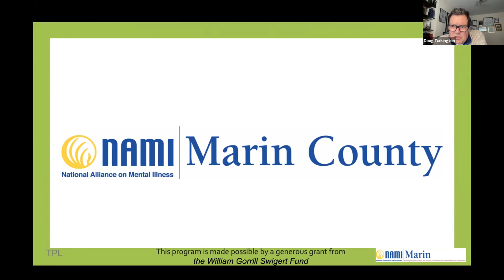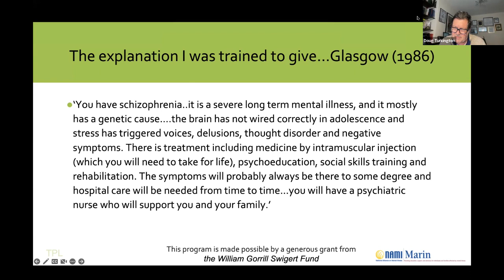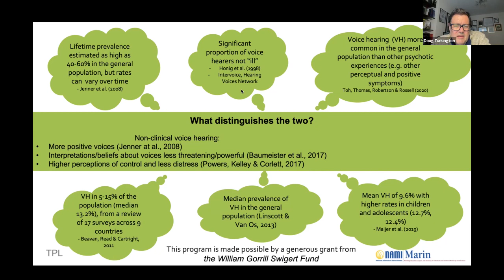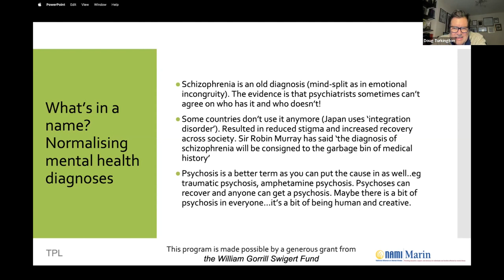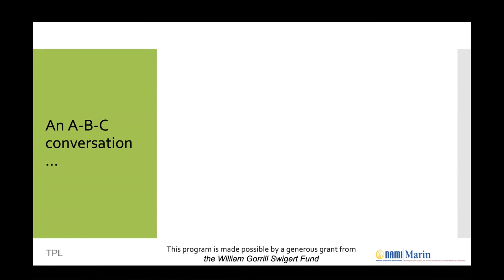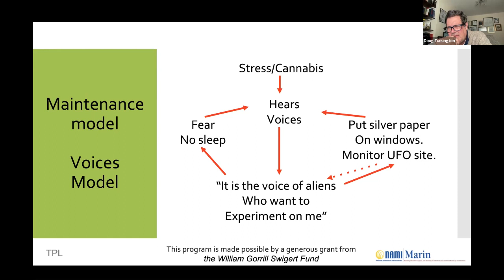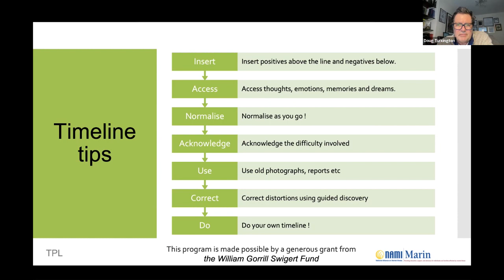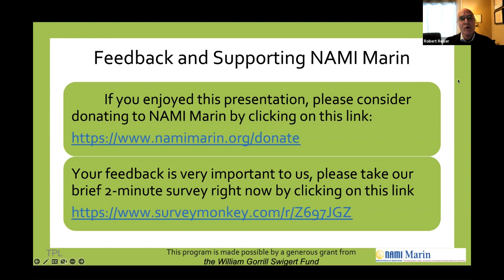[3] Making Sense of Psychosis | Dr. Turkington Workshop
This webinar was codeveloped by NAMI Marin and Dr. Douglas Turkington with a generous donation from the William Gorrill Swigert Fund.

More information, including additional webinars, can be found on our NAMI Marin website.

If you have enjoyed this webinar please consider making a donation to NAMI Marin.